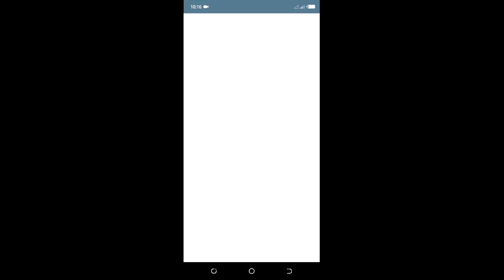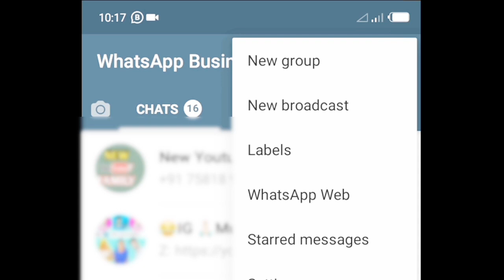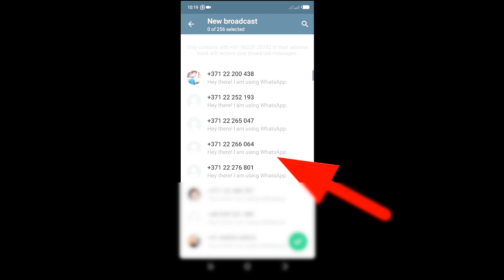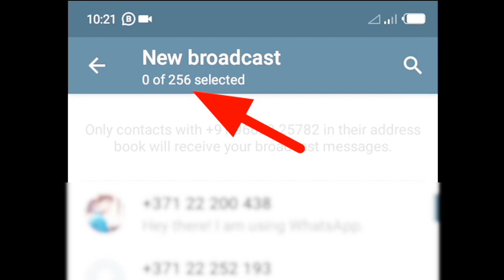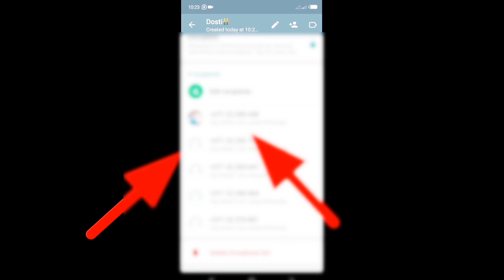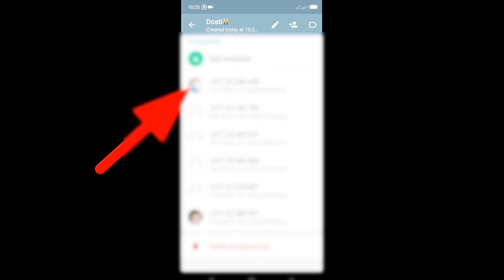WhatsApp Broadcast Message Not Delivered | How to Send Broadcast Message On WhatsApp